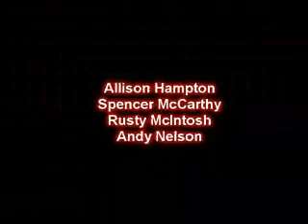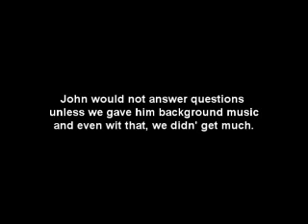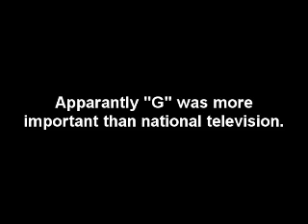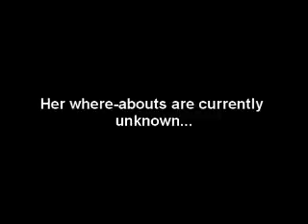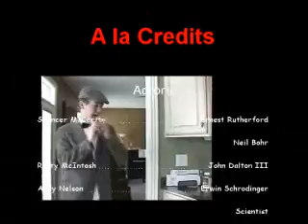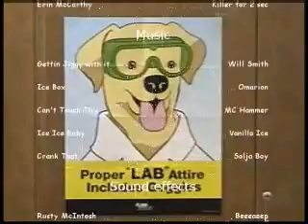Mystery of Edna Mills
My friends and I starrred in this chemistry video for a class project. I edited the video using Sony Vegas. I had fun making it, but it took way too long.